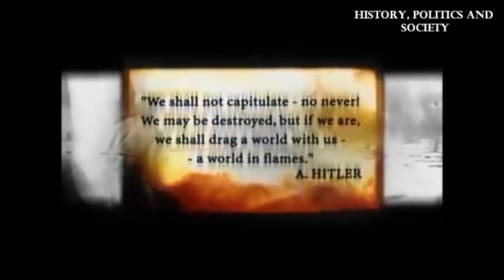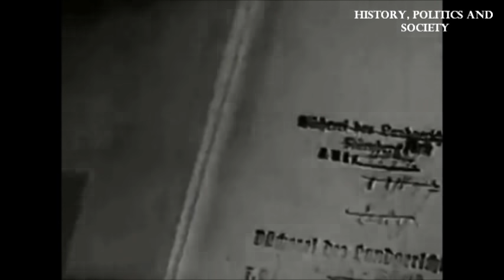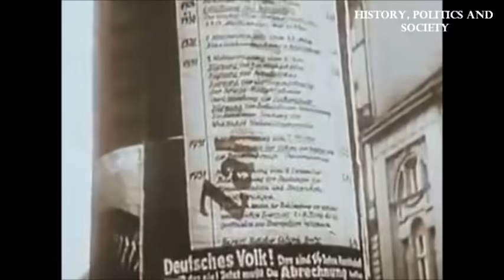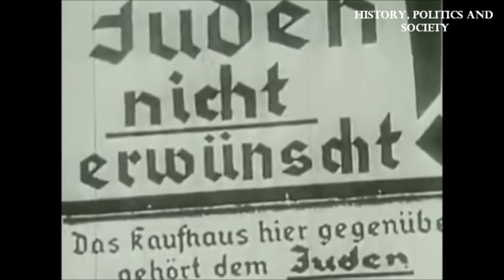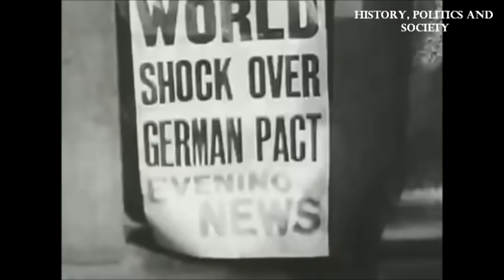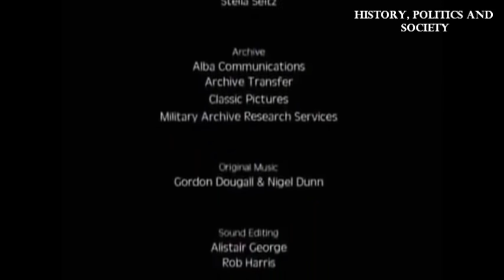Documental el inicio de la Segunda Guerra Mundial 1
Hola amigos, como estan hoy quiero traerles un nuevo documental, de esos viejitos que son lo mejor. este documental cuenta con varios capitulos, espero que les guste mucho el documental.
recuerden seguirme en facebook
y darle like al video y comentar,
saludos amigos